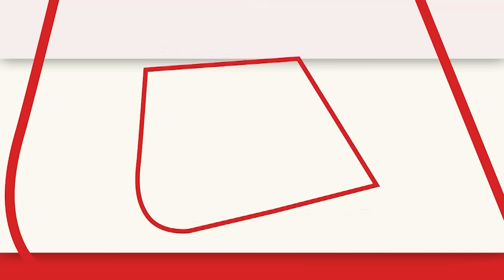Election 2024: UP के पीलीभीत में फर्स्ट टाइम वोटर्स ने चुनावों को लेकर क्या कहा सुनिए? | UP News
पीलीभीत-बहेड़ी संसदीय क्षेत्र में लोकसभा चुनाव का मतदान कराने के लिए मंडी परिसर से पोलिंग पार्टी मतदान केंद्रों के लिए रवाना हो गई हैं। बृहस्पतिवार सुबह आठ बजे से कार्मिकों को उनकी ड्यूटी वितरित की जाने लगी वहीँ आजतक ने फर्स्ट टाइम वोटर्स से बात की सुनिए.